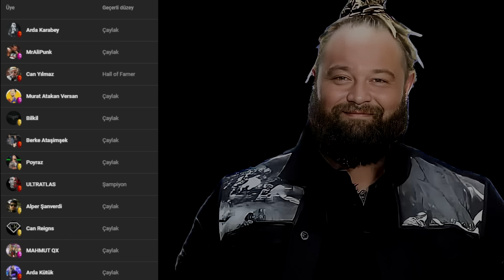UNCLE HOWDY BRAY WYATT GİBİ GELDİ | SETH ROLLINS GERİ DÖNDÜ | WWE RAW Tepki | Part 1 | 17.06.24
00:00 Seth Rollins geri döndü
01:30 Uncle Howdy ve ekip sonunda geldi. WYATT'A SAYGI